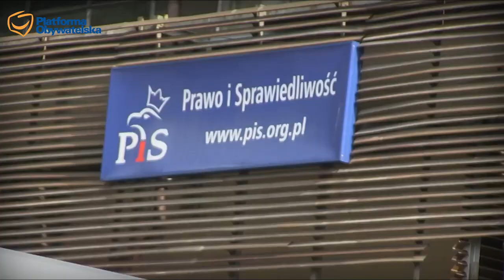Jarosławie, pomyśl, co robisz ludziom!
Demonstracje na ulicach całej Polski